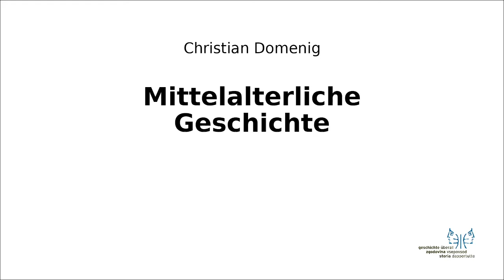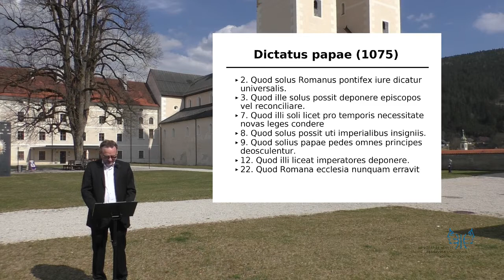Mittelalter II 3 Reformkirche